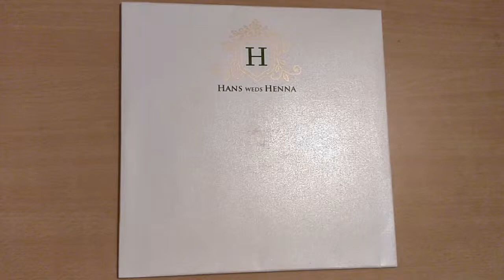JIM/3323: Designer floral laser cut invite in pastel green colour